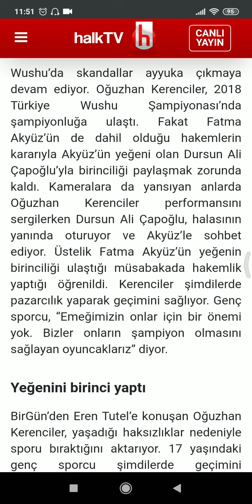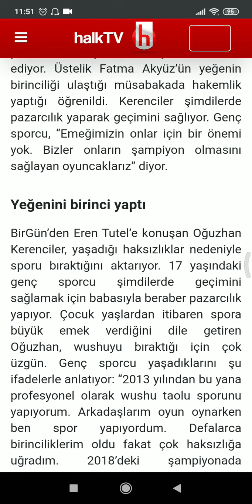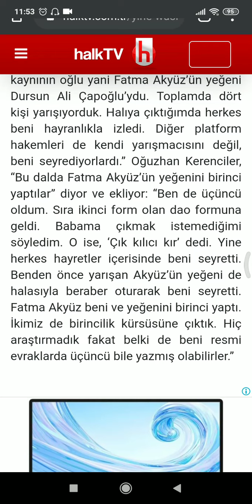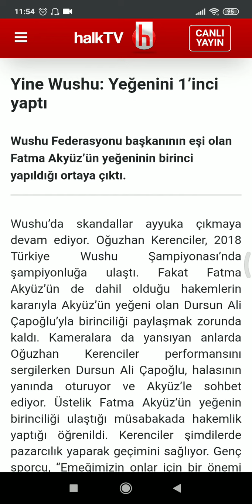Yine Wushu: Yeğenini 1’inci yaptı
"HABERİN KANALI"
"TARAFSIZ YORUMLAR"
"FARKLI BİR BAKIŞ AÇISI..."
DOĞRU YERDESİNİZ...
Haberin gündemi...

İnstagram sayfam;